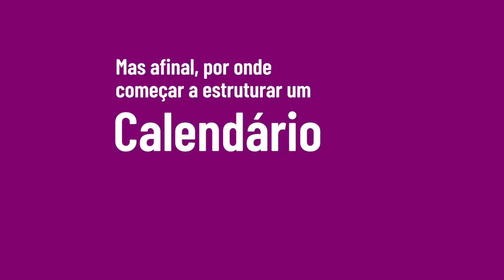Você sabe montar um Calendário Financeiro?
Nosso Host, Kalel Alves, te ensina a montar um calendário financeiro anual para que você não se perca nas suas fianças. Confira!